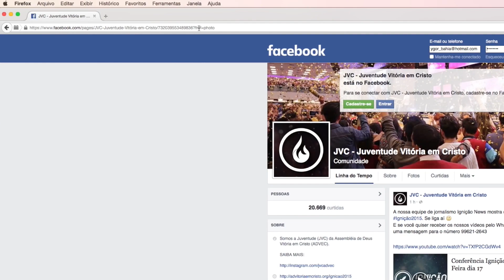Reportagem Eslavec - Terceiro Dia